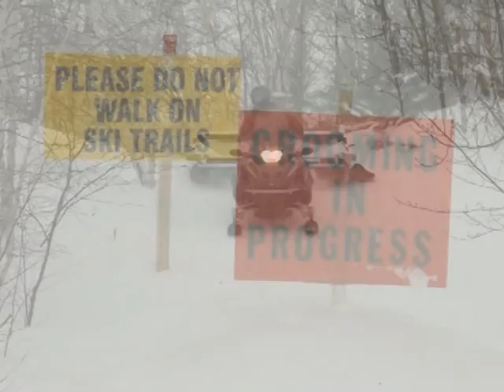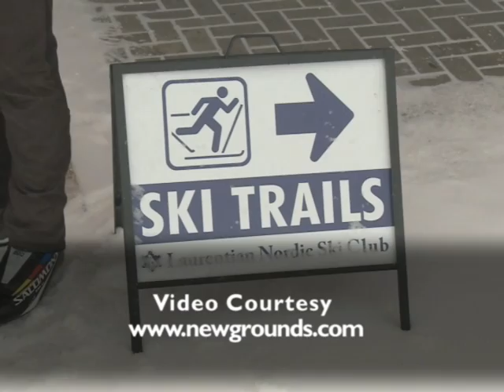Take a Hike - on Skis (Winter Edition)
In this episode of Take a Hike, our host Russ Hanson goes skiing at Laurentian Nordic Ski Club (LNSC) in Greater Sudbury.

The ski club is located on the Laurentian University campus, with a groomed ski link/connection to the nearby BioSki Cross-Country Ski & Snowshoe Club.

or laurentiannordic.com